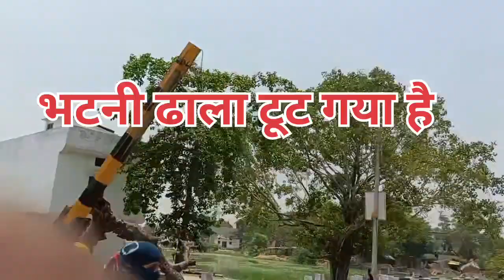भटनी में ढला टूट गया है virlvideo mufirstvlog